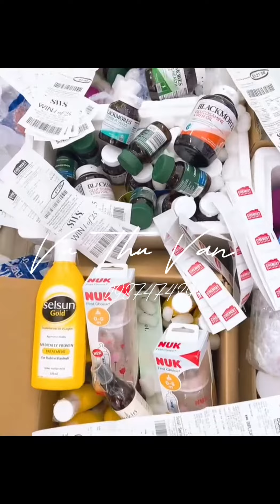Hàng Úc mua 15.8 về 22.8